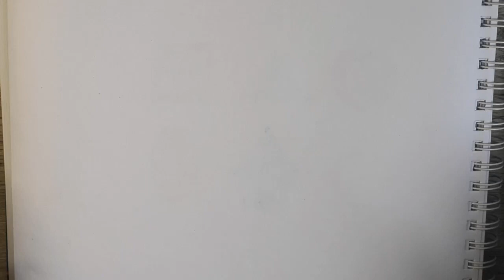How to draw Ice Creams? Bolalar uchun oson rasm chizish | Рисование мороженого для малышей